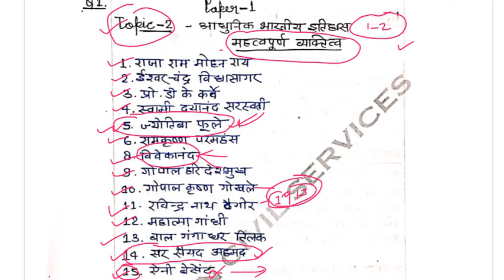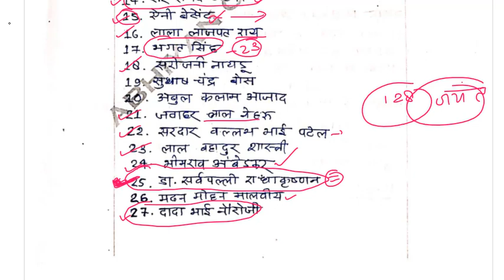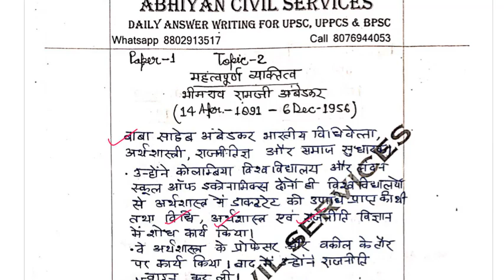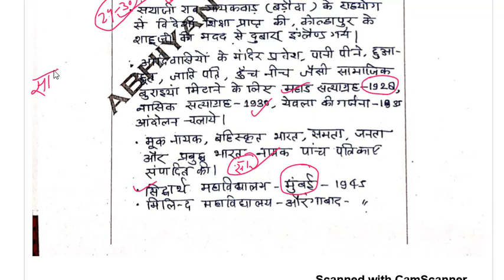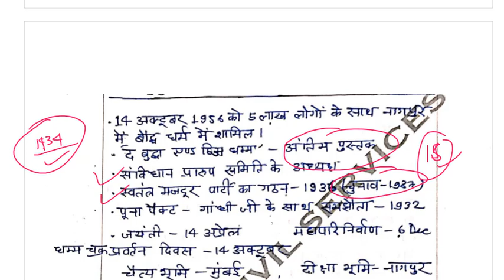Dr. B R Ambedkar UPSC UPPCS Pre Mains 2018-19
1-UPPCS Mains-2018 Classes & Test Series
2-UPPCS Pre Cum Mains-2019
3-UPSSSC Lower PCS Exam

पूरे नोट्स 30 निबंध की पूरी फ्रेमिंग, हिंदी पत्र लेखन !
राशि: 500 मात्र
बैंक अकाउंट
Dhananjay Singh
Ac. No.20236943947
IFSC Code: SBIN0007627, SANT NIRANKARI COLONY New Delhi
SBI